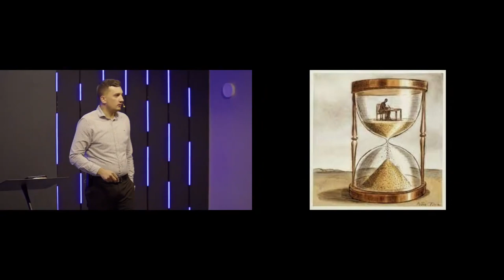Dorel Coraș - Nu-ți mai pierde vremea!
Biserica Geneza Oradea - mesaj rostit de pastorul Dorel Coraș, în data de 19 martie 2023. Predici pentru vremuri grele